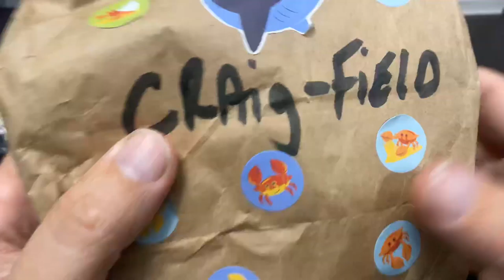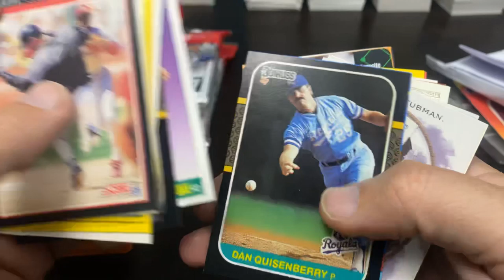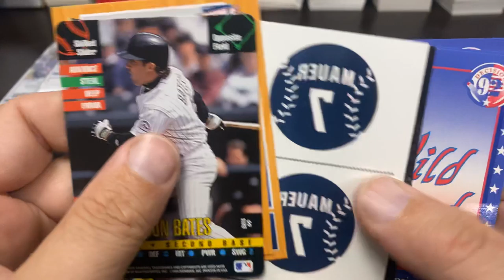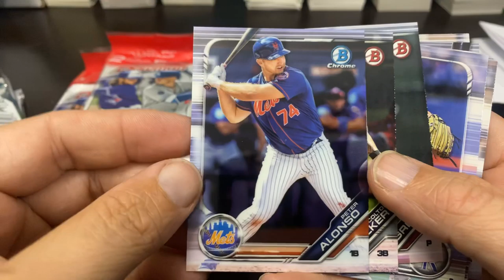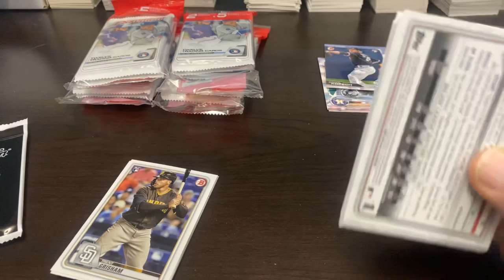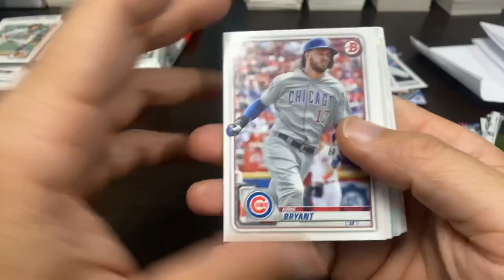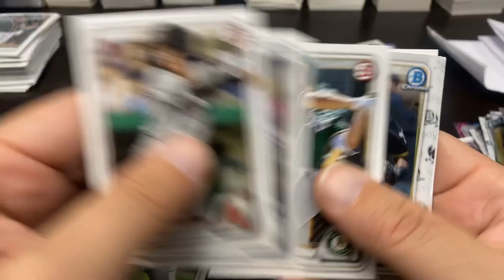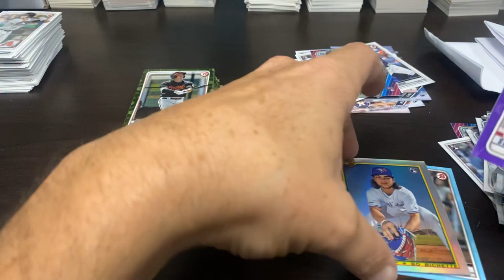OPENING THE LAST KNOWN CRAIG FIELD “BOX” IN EXISTENCE & SOME 2020 BOWMAN (IN CASE THAT WASNT ENOUGH)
CHECK OUT CRAIG B THE CREATOR OF THE CRAIG FIELD PACKAGES!